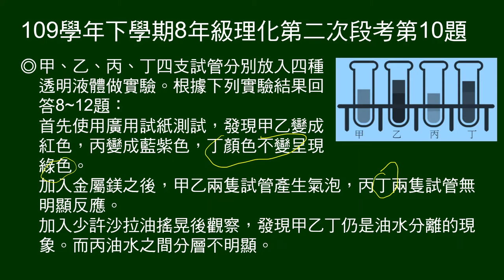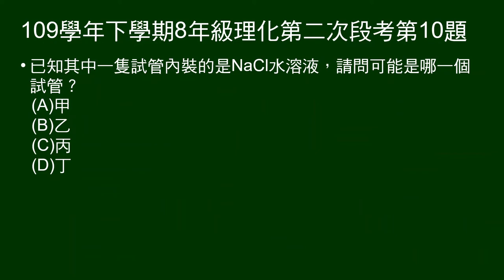109學年下8年級理化二段第10題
8～12題題組：
圖示甲、乙、丙、丁四支試管分別放入四種透明液體，以廣用試紙、鎂帶、沙拉油測試。

第10題問：已知其中一隻試管內裝的是NaCl水溶液，請問可能是哪一個試管？